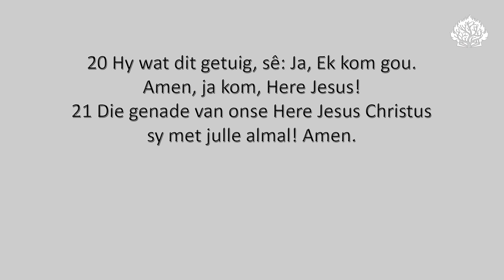Dit is die volkome openbaring van God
Ds. Jaques Powell van AP Kerk Delareyville se oordenking uit Openb. 22:18-21.

Boek van die week "Deur die oë van 'n man".